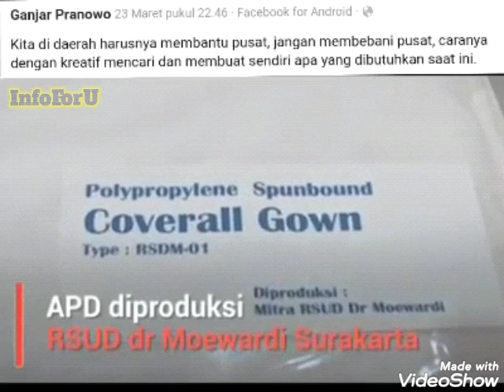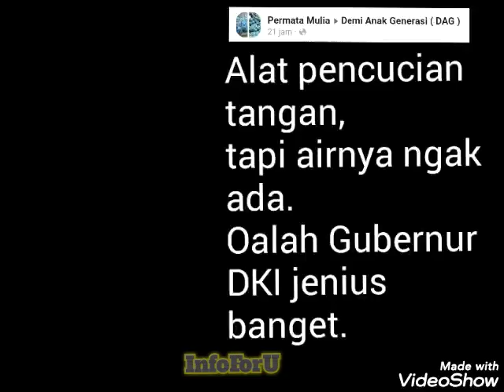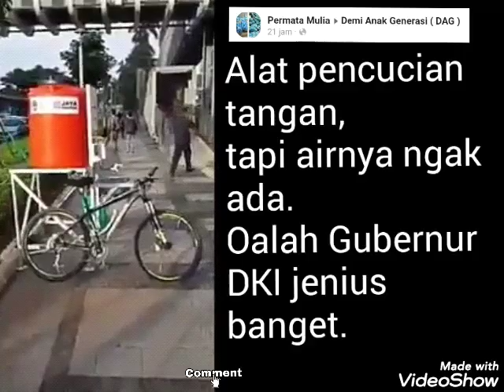Simak inovasi di 3 daerah ini dalam hadapi Korona. Salah satunya bikin marah aja